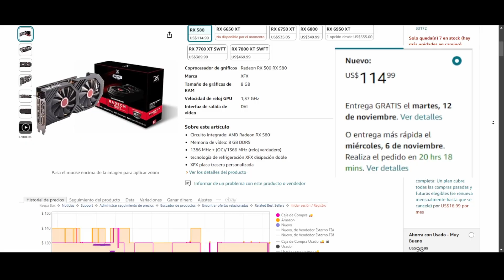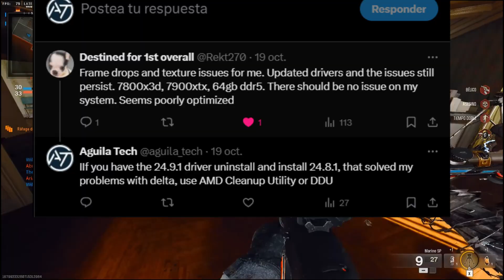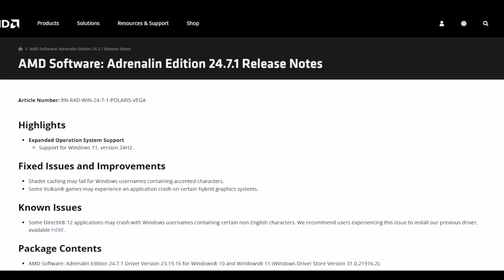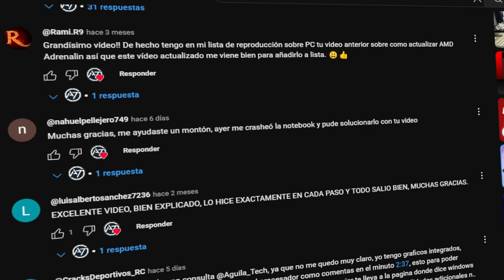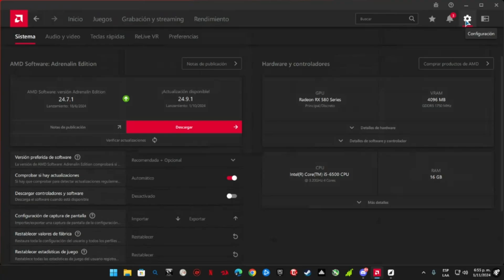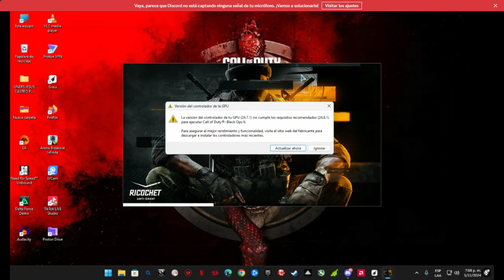ADRENALIN 24.7.1 EL DRIVER PERDIDO DE AMD PARA LA RX 580 y APUs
Muchos están teniendo problemas para jugar a Black Ops 6 en tarjetas AMD de la serie 400 y 500, después de mucho buscar logré encontrar un driver con el que se puede jugar a este popular saga, al menos hasta que salga otra actualización para estas graficas, si es que sale...

Te dejo un par de combos para armar tu próxima PC, son enlaces afiliados y si compras a través de ellos estarás apoyando con un pequeño aporte al canal sin afectar el precio final de tu factura, gracias!

💻 Combo 1 básico (~400$):

✅AMD Ryzen 5 8600G
✅Motherboard GIGABYTE B650M
✅32gb RAM

💻 Combo 2 Intermedio (~780$)

✅AMD Ryzen 5 7600X
✅Motherboard MSI MAG B650
✅32gb RAM
✅RTX 4060

💻 Combo 3 Semi Avanzado (~1200$)

✅AMD Ryzen 7 9700X
✅32gb RAM
✅RTX 4070

💻 Combo 4 Avanzado (~2000$)

✅AMD Ryzen 7 7800X3D
✅Motherboard MSI MAG X870E
✅32gb RAM
✅RTX 4080 SUPER

👍 *Apoya al Canal con un pequeño aporte, muchas gracias:*